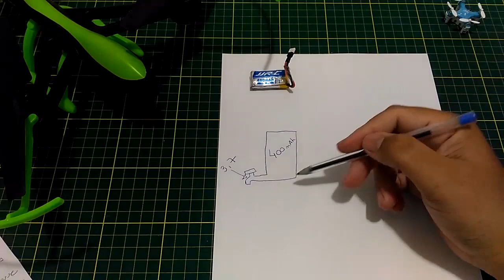Baterias para Drones: Como trocar por uma de voltagem maior? | Cortes da Coluna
Baterias mais usadas:

Fimi X8:

Mavic 2:

Mavic AIR 2:

FIMI A3:

Cupons para demais baterias:
ToyHo
ou
ToysHo

1S 400mAh:

5x 1S 260mAh:

 2S 400mAh:

2S 600mAh:

3S 1300mAh:

3S 1300mAh (essa é top!):

4S 1500mAh:

3S 4000mAh:

Produtos recomendados pela Coluna:

Xiaomi Fimi X8 2020:

Cupom：BGX8SEBR

Rádios